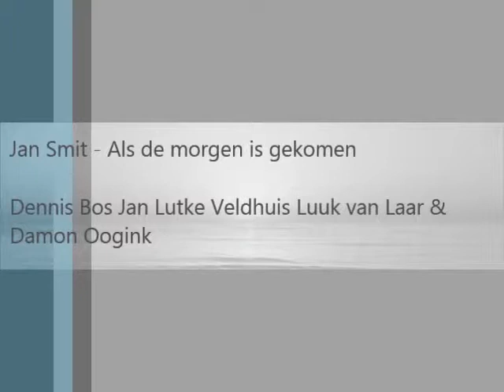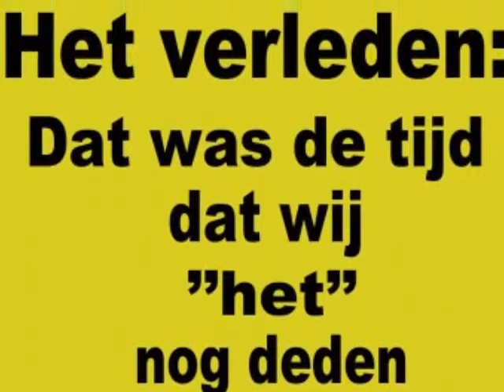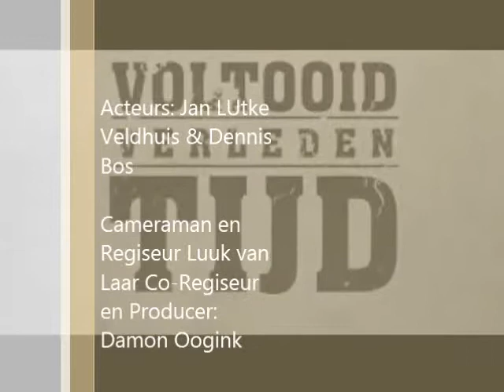De Ckv Clip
Omeunig